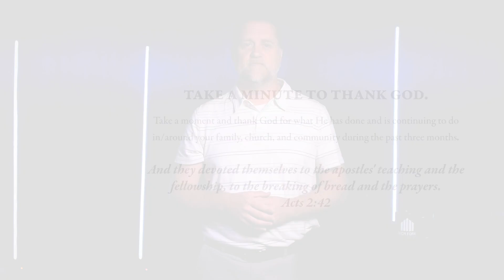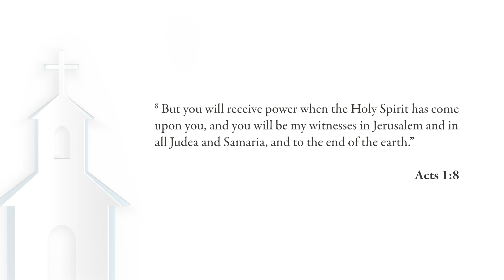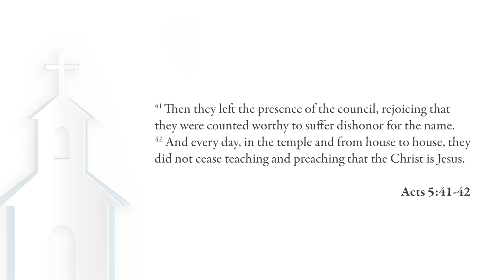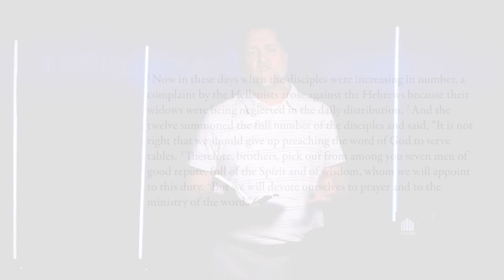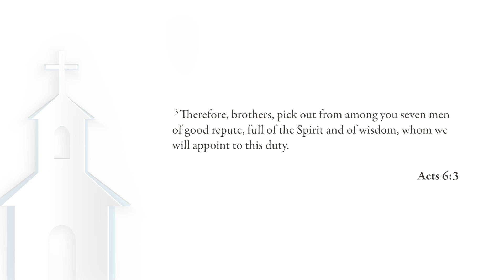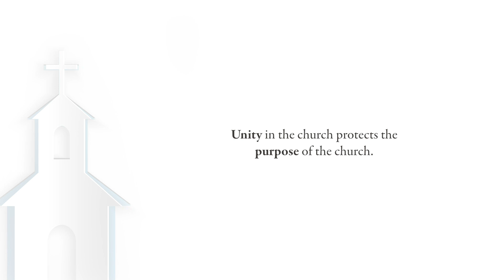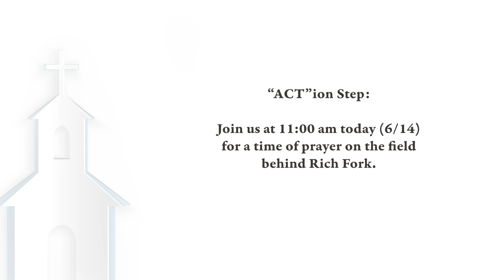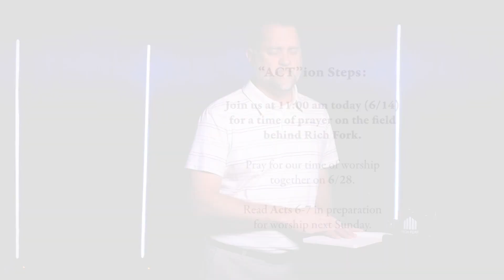6 14 2020 Service